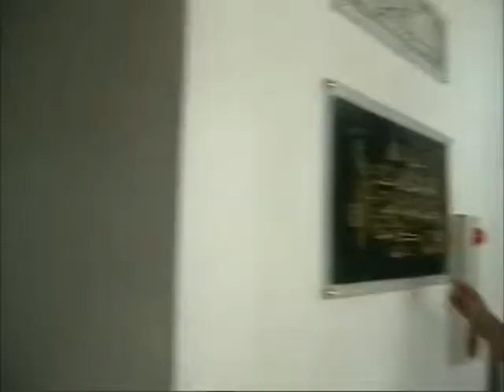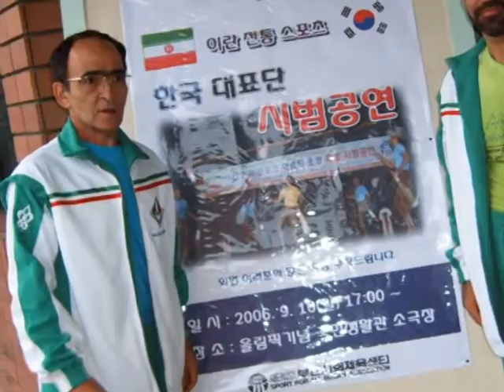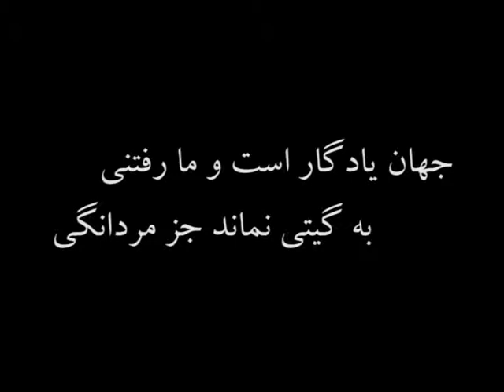مرشد خوبان، به یاد شادروان مرشد عباس تبارکی ، فدراسیون بین المللی ورزش های زورخانه ای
In the memory of Murshed Tabaraki
remembering his efforts on teaching Zurkhaneh principals to the kids and also to the other nations.

There are parts that show his courses in South Korea and other countries.
IZSF, Zurkhaneh is the traditional Sport of Iran.

مرشد خوبان، به یاد مرشد عباس تبارکی که سالها در جهت رشد و توسعه ورزش زورخانه در ایران و جهان تلاش کرد.
تصاویری از آموزش ورزش باستانی به کودکان و دوره های آموزشی در کره جنوبی در این ویدئو به نمایش درآمده است.

Thanks to the restless efforts of Seyed Amir Hosseini and his team that introduced zurkhaneh into the world.
با سپاس بیکران از دو دهه تلاش های خستگی ناپذیر سید امیر حسینی و تیم او که زورخانه را در جهان معرفی کردند